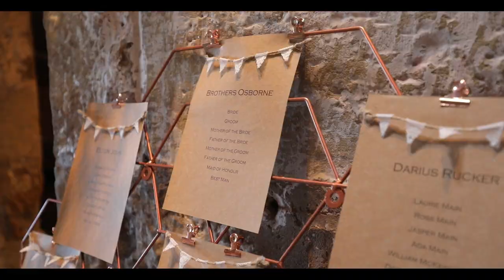LISA & LEWIS // KINKELL BYRE